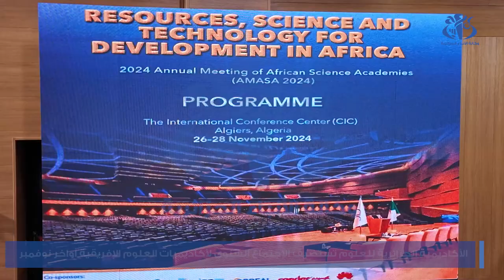الأكاديمية الجزائرية للعلوم تستضيف الاجتماع السنوي لأكاديميات العلوم الإفريقية أواخر نوفمبر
الجزائر(وأج)- تقرر عقد الاجتماع السنوي لأكاديميات العلوم الإفريقية، الذي تنظمه الاكاديمية الجزائرية للعلوم، بالمركز الدولي للمؤتمرات، أواخر شهر نوفمبر الجاري، تزامنا مع الجمعية العامة ، وينصب موضوع الاجتماع" العلوم والموارد لتنمية افريقيا"، ضمن ثلاثة محاور، يعالجها الاجتماع.